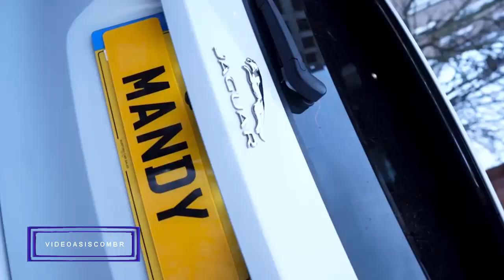Twin B Mandy Music Video by VIDEOASISCOMBR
VIDEOASISCOMBR-mandy video for kids kids videos music mandy takhar xxx video mandy takhar sexy video mandy takhar poran video video music amor prohibido mandy lamode mandy lyrics lyrics mandy mandeep mandy video official video musics wizkid viral video brawl stars mandy voice lines music fun film music aman aujla roast video movie music mandy moore brawl stars mandy voice mandy takhar mandy dhiman mandeep mandy latest song scribz riley mandy lyrics